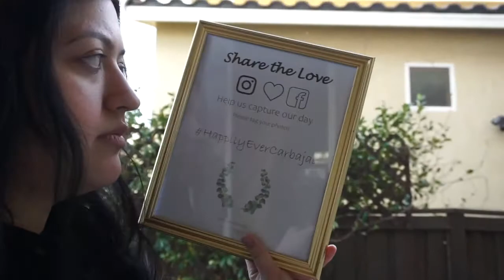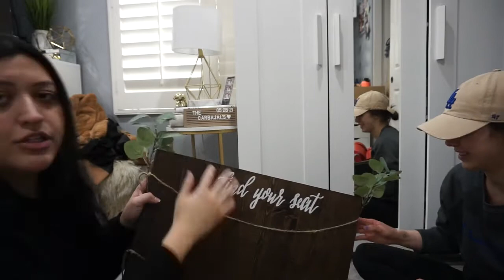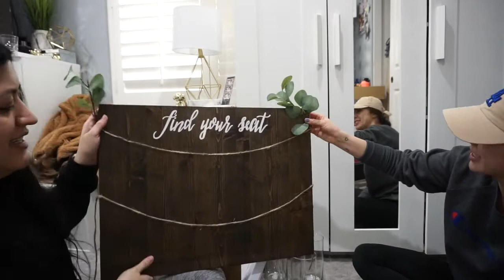WEDDING SERIES! PLAN A WEDDING WITH ME DIY WEDDING DECOR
Do not shop online without using Ebates! Get money back just for shopping through there website just click the link, sign up and shop away!

Xoxo,
Desirae Alexandra